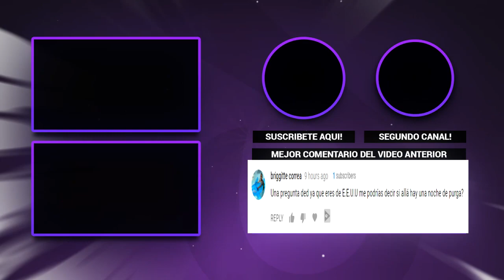17 Años en el Apartamento 512...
La mejor defensa en el apartamento 512...